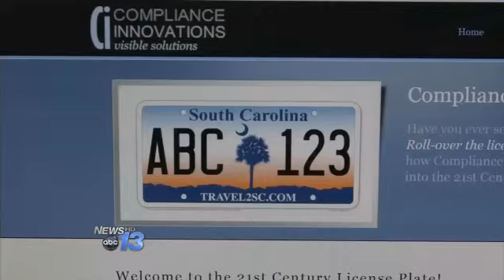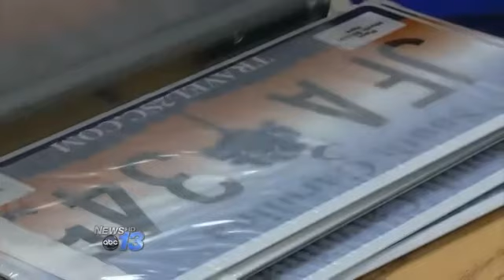Electronic License Plates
South Carolina may soon cut down your trips to the DMV and keep you safer on the road. AA Columbia-based company makes electronic license plates that would update remotely when you pay your registration. The DMV can also send messages to the plates if tags expire or the car becomes uninsured. It can also alert other drivers if the car is stolen or was involved in a crime. Drivers have mixed reactions on the idea. The tags are powered by vibrations in your car and solar power. The company says drivers and the state could save millions in lower insurance and recovered revenue.